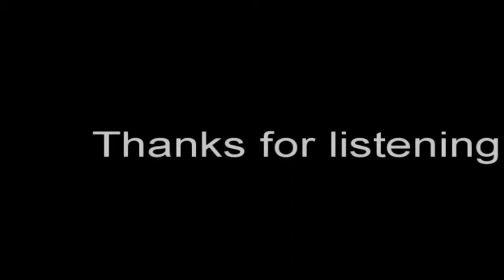Eastern House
another track made using the Music Maker Jam software